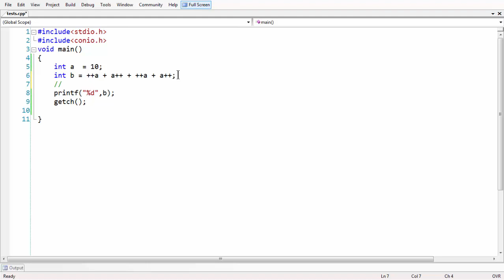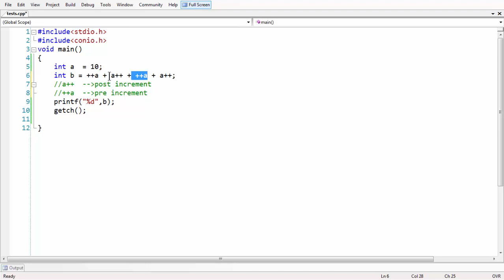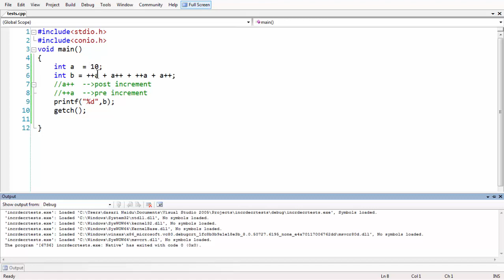Evaluation of an expression with pre-fix and post-fix operators operators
"increment" and "decrement" operators
These operators can also be expressed as "a++" and "a--". If the only thing that's needed is an increment or decrement, the distinction between the two forms is irrelevant. However, if a variable is being incremented or decremented as a component of some expression, then "++a" means "increment the variable first, then get its value", while "a++" means "get the value of the variable first, then increment it". Failing to remember this distinction can lead to subtle programming errors.